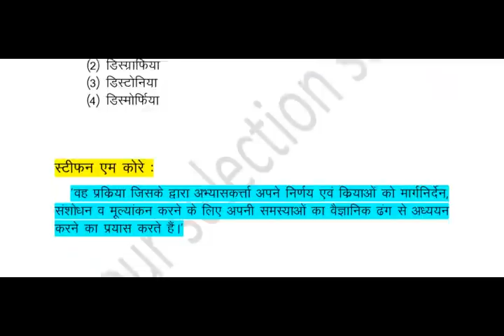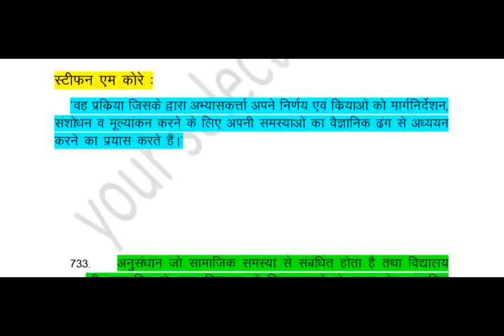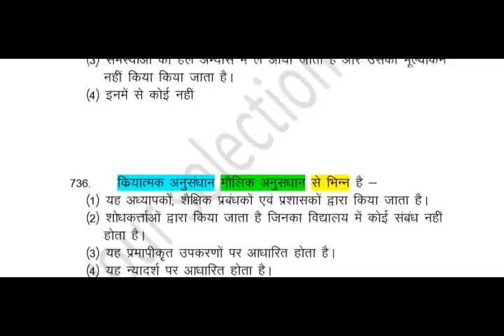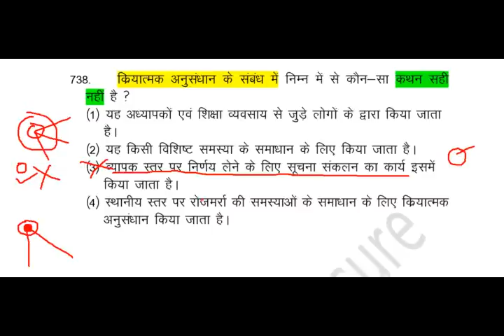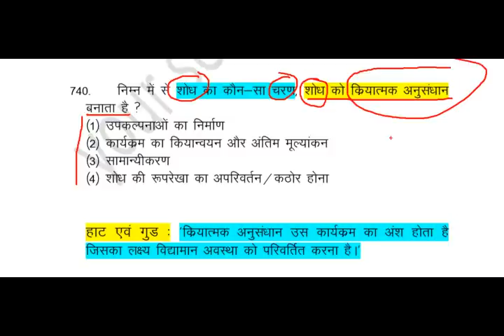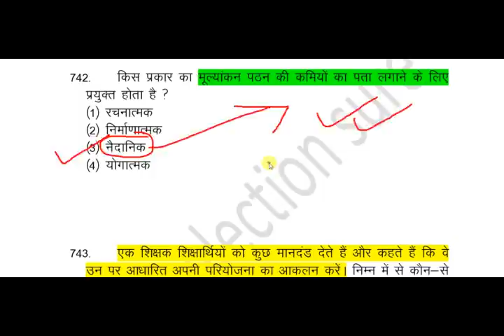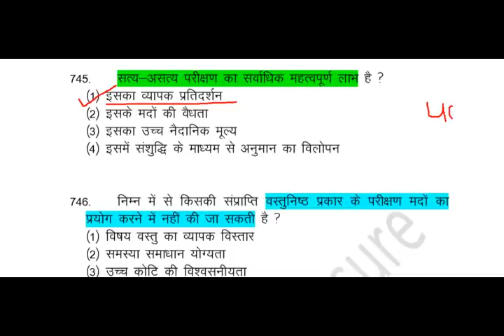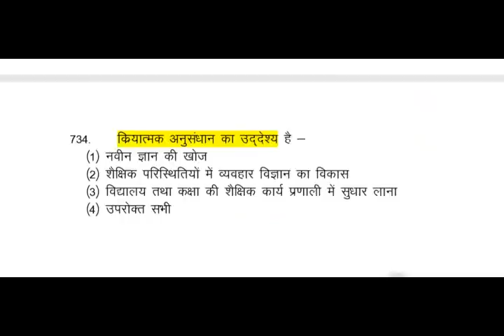क्रियात्मक शोध action research मापन व मूल्यांकन measurement & evaluation शिक्षण अभिरुचि uklt kvs NET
समस्त प्रतियोगी परीक्षाओं के लिए महत्वपूर्ण

क्रियात्मक अनुसंधान Action research full video all information with details explanation